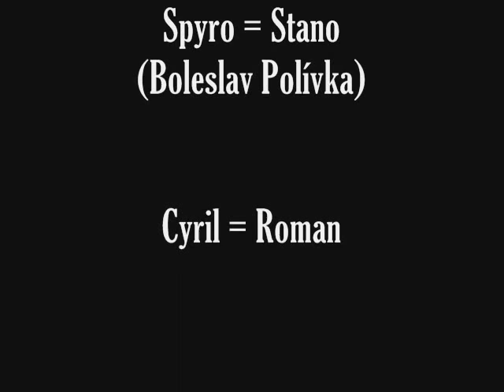spyro - Roming 2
další díl z mojí animované série Spyro - Romingu